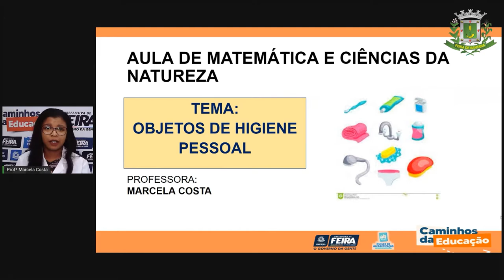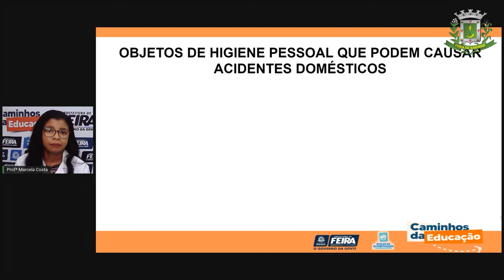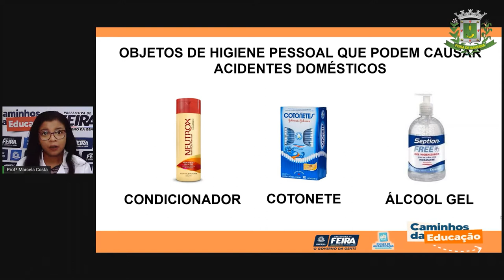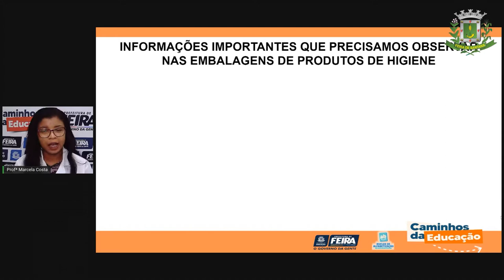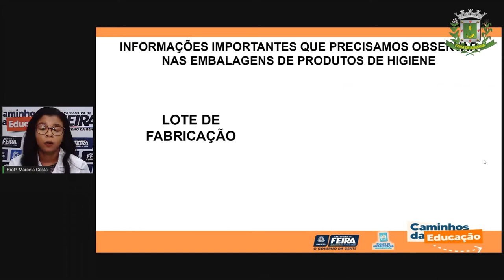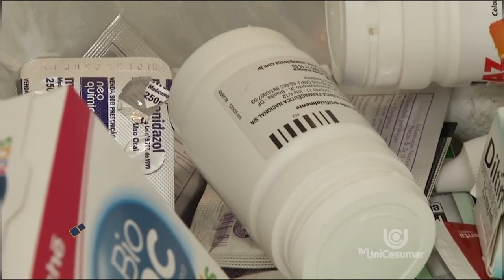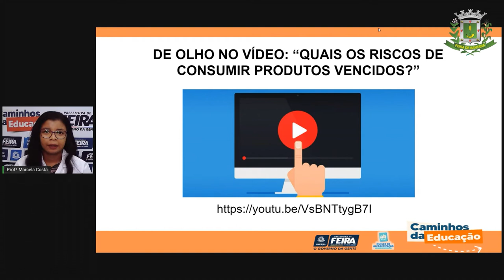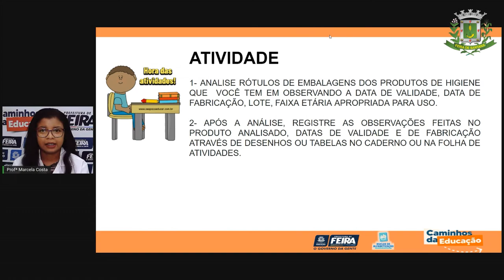Aula 57 1° ano Profª Marcela Costa Matemática e Ciências da Natureza Produtos de Higiene